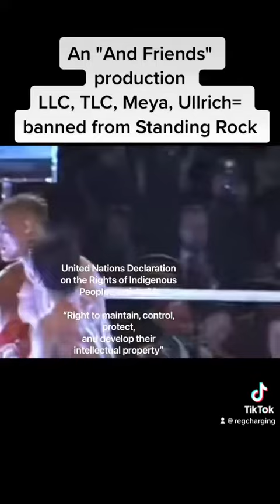And friends video